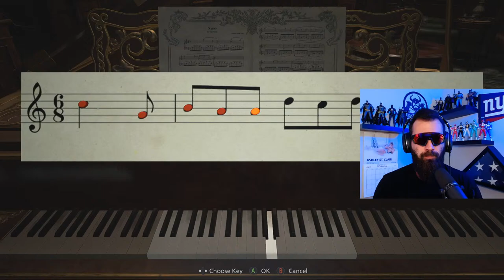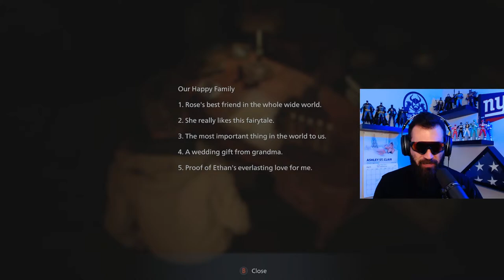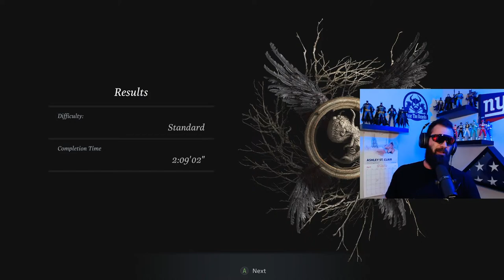🔴LIVE - FearTheBeardo - Resident Evil VILLAGE Speed Run - LOCK IT IN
Thumbnail art by Punch McLightning

Proud Team Member of Geeks + Gamers

Dance With the Dead - Invader
F.O.O.L - Highway
Perturbator - Future Club
Scandroid- Shout, The Forgotten Remix
Fukkk Offf - Pacific Coast Highway
PYLOT - Locke
M.A.D.E.S, Irving Force -Return
Perturbator - Humans Are Such Easy Prey
Notaker - The Storm
Daniel Deluxe - Brute Force
Timecop1983 - On the Run
Scandroid - Shout - Instrumental
VHS Dreams - Nightdrive
Dance With the Dead - Dressed to Kill
Daniel Deluxe - Disobey
Power Glove - Power Core
Cyberpunkers - Synthblade
Carpenter Brut - Hush Sally, Hush!
Daniel Deluxe - Star Eater
Stilz, The Encounter - Test Pilot
Extra Terra - The Singularity is Near
OGRE Sound - Droid Rage
Tommy ‘86 - L.V.T.H.N. Central Unit
Daniel Deluxe - Blood Magic
PYLOT - The Return
5haus - Shapeshifting
Joel Nielsen - Ascension
Le Castle Vania - Freak
Tonebox - Celestial Breakdown
Battlejuice - Low Life on the Highway
Das Mortal - The Killing
Shortwire - Reconfig
3FORCE - Resistance
Koven - Never Have I Felt This
Mega Drive - Converter
Hyper, Mark Arn - FCKD
Dynatron - Throttle Up
Sybrid - We Rise
Cyberpunkers - Mental Express
Cyberpunkers- Parhelion
Miami Nights 1984 - Ocean Drive
Danger - 4:30
Arcade High - Outrun This!
Owl Vision - Holy Shit
Naeleck, Oddity - Danse Macabre
Lazerhawk - Overdrive
Perturbator - Miami Disco